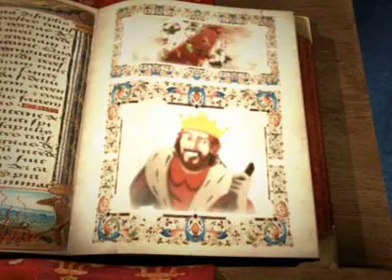Hook Up Animation Reel 2010